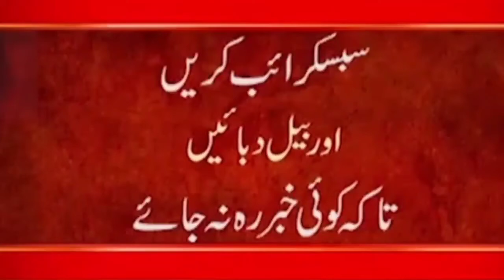General Bakshi - Why our army could not stop the ISI || Indian Media Latest Update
24ARNews News is Pakistan’s Number 1 News channel known for its quality programs and authentic news. It is Pakistan’s most trusted channel that not only cover news and updates related to Pakistan, but also from around the world.